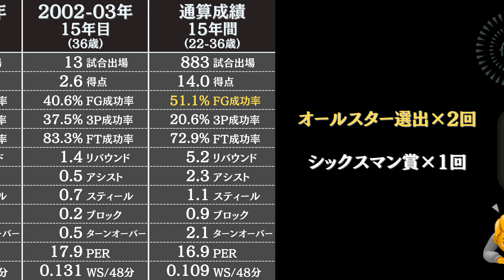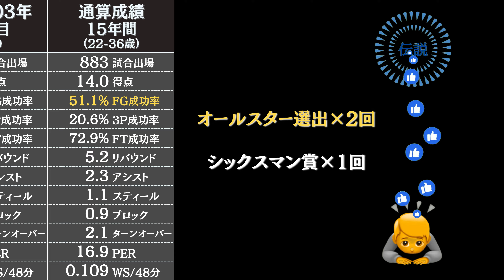ダニー・マニングの通算成績 | NBA選手のスタッツ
NBAのレジェンド【ダニー・マニング】のレギュラーシーズンの成績とスタッツを3分でお届けします。

ダニーマニング ダニーマニングの成績 NBAダニーマニング

データ参照：Basketball Reference